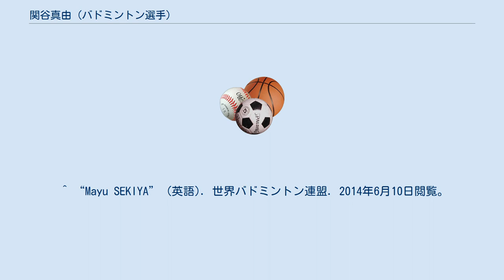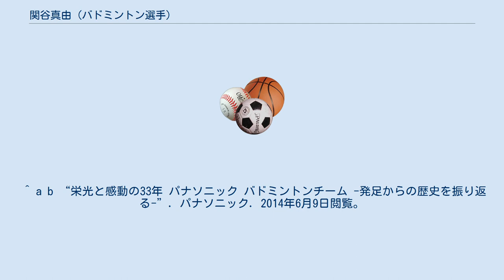関谷真由 (バドミントン選手)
関谷 真由（せきや まゆ、1987年2月25日 - ）は、日本のバドミントン選手。
九州国際大学付属高等学校職員。
愛媛県出身。
右利き。
元日本代表。
 2003年、九州国際大学付属高等学校2年のインターハイで、シングルス3位、2004年3月のオランダジュニアでは、シングルス、女子ダブルスともに3位入賞する。
しかし、2004年、高校3年のインターハイでは、シングルス32強に終わる。
 2008年、早稲田大学4年のインカレでは、シングルスで優勝。
 2009年4月、三洋電機に入社。
5月に開催されたスディルマンカップの代表に選出され、シングルス2試合に出場した。
9月のヨネックスオープンジャパンでは、8強入りを果たした。
 2011年4月、チーム名変更のためパナソニック所属になる。
 2013年3月末をもって、経営合理化により、パナソニックバドミントンチームが休部。
4月から、母校の九州国際大学付属高等学校職員として活動を続けている。
 ^ “Mayu SEKIYA” (英語). 世界バドミントン連盟. 2014年6月10日閲覧。
 ^ a b c “関谷 真由 選手名鑑”. SMASH and NET.TV. 2014年6月9日閲覧。
 ^ 「日本勢に5つの金メダル！オランダ＆ドイツジュニア」『バドミントンマガジン』第25巻第5号、ベースボール・マガジン社、2004年5月20日、 84-85頁、2014年6月9日閲覧。
 ^ “総合学園広報誌 (PDF)”. 学校法人九州国際大学. 2014年6月9日閲覧。
 ^ “第59回全日本学生バドミントン選手権大会”. 日本バドミントン協会. 2014年6月9日閲覧。
 ^ “バドミントンチームについて”. パナソニック. 2014年6月9日閲覧。
 ^ “第11回世界国別対抗バドミントン選手権（スディルマンカップ）”. 日本バドミントン協会. 2014年6月10日閲覧。
 ^ “BWF - LI NING 2009 SUDIRMAN CUP - Players - Mayu Sekiya” (英語). 世界バドミントン連盟 (2009年8月21日). 2009年6月9日閲覧。
 ^ “YONEX OPEN JAPAN SUPER SERIES 2009 - Matches” (英語). 世界バドミントン連盟 (2009年9月27日). 2014年6月10日閲覧。
 ^ a b “栄光と感動の33年 パナソニック バドミントンチーム -発足からの歴史を振り返る-”. パナソニック. 2014年6月9日閲覧。